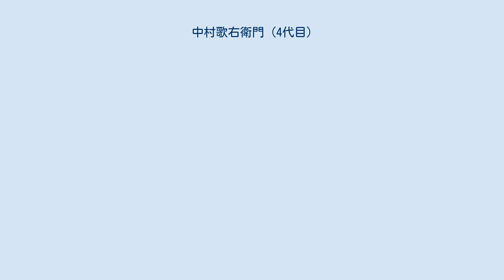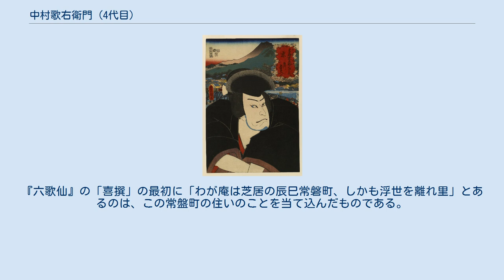中村歌右衛門 (4代目)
「東海道五十三次之内　京　石川五右衛門」　四代目中村歌右衛門の石川五右衛門。
三代目歌川豊国画。
 四代目 中村 歌右衛門（なかむら うたえもん、寛政10年〈1798年〉 - 嘉永5年2月17日〈1852年3月7日〉）とは、江戸時代に活躍した歌舞伎役者。
屋号は成駒屋、俳名は芝賞・翫雀。
雅号は魁香舎。
本名平野 吉太郎（ひらの きちたろう）。
 三代目中村歌右衛門の養子。
江戸下谷の茶屋の子で、文化4年（1807年）振付師の藤間勘十郎（後の三代目藤間勘兵衛）の門下となって藤間亀三郎と名乗る。
文化5年、江戸にいた三代目歌右衛門の門下に入り中村藤太郎と改名、さらに文化10年（1813年）3月には中村鶴助と改名する。
文政8年（1825年）、三代目歌右衛門の俳名である芝翫を二代目として襲名し人気を得る。
天保7年（1836年）1月、四代目中村歌右衛門を襲名した。
 当り役は多く、『一谷嫩軍記』の熊谷直実、『娘道成寺』の白拍子など。
体格、容貌に恵まれ、世話物より時代物を得意とし、所作事に優れた。
天保2年（1831年）3月に江戸中村座で『六歌仙容彩』が初演され、僧正遍照、文屋康秀、在原業平、喜撰法師、大伴黒主の五役を演じる。
嘉永5年1月、大坂でもこの『六歌仙』を勤めたが、これが最後の舞台となり同年2月に没す。
享年57。
門人に養子の四代目中村芝翫、三代目中村翫雀がいる。
 「風流六歌仙」　右より四代目中村歌右衛門のへん正、康秀、喜せん、なり平、黒ぬし。
小野小町は二代目中山南枝。
嘉永5年1月、大坂中の芝居。
歌川広貞画。
 天保の頃、住いが深川常盤町にあった。
小名木川の高橋から萬年橋までの北岸は、当時「芝翫河岸」と呼ばれていた。
『六歌仙』の「喜撰」の最初に「わが庵は芝居の辰巳常磐町、しかも浮世を離れ里」とあるのは、この常盤町の住いのことを当て込んだものである。